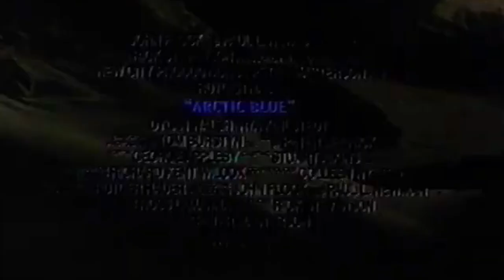Artic Blue (film 1993) TRAILER ITALIANO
ACQUISTA SU AMAZON